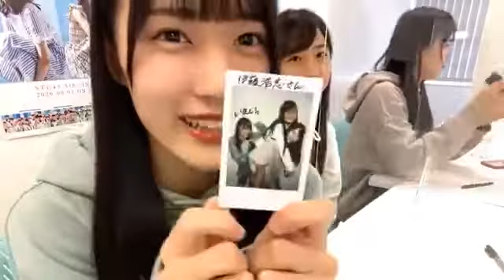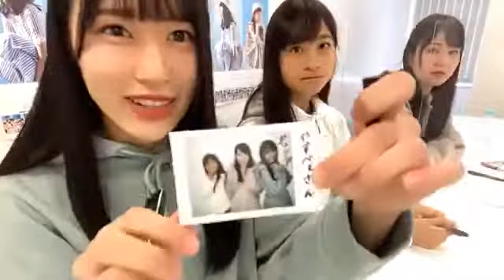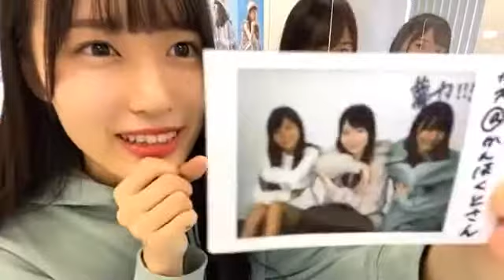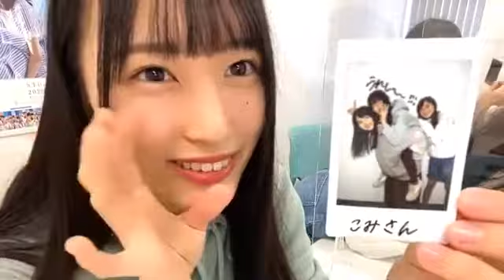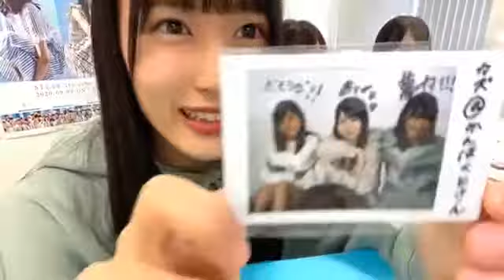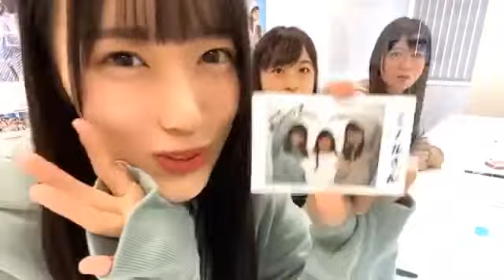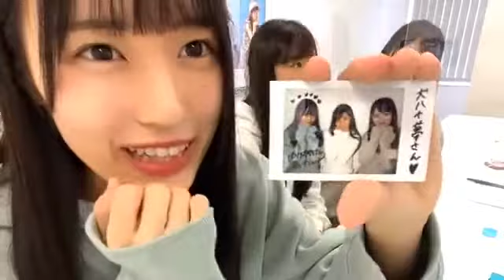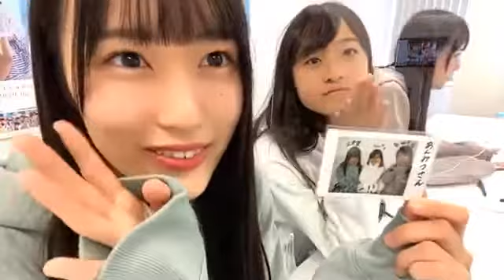田中美帆 (STU48 2期生)2020年9月22日SHOWROOM